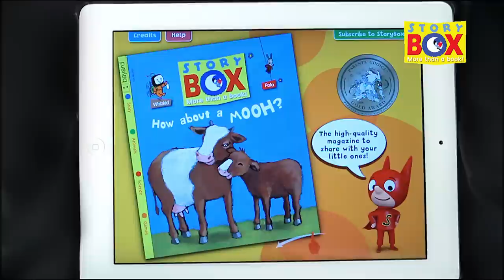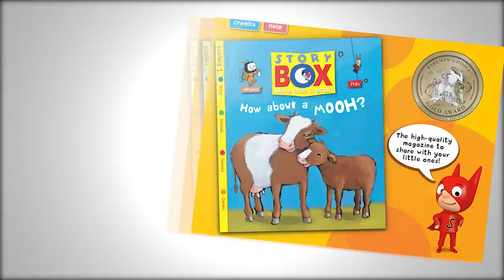Read, learn and play with StoryBox iPad app!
Read, learn and play with the first StoryBox iPad app! StoryBox magazine is a 2011 winner of a Parent's Choice Gold Award.
In this unique app, children and parents will enjoy: a beautiful book-length animated story, science (why do aeroplanes leave trails in the sky?) and animal (humpback whales) sections, animated picture-stories (SamSam and Polo), games (join the dots, coloring, maze, find the one odd out) and much more! All this in one app!